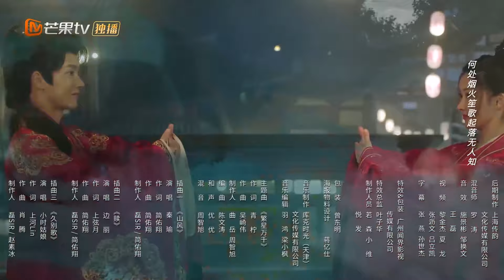【ENG SUB】小念意外醉酒展露搞笑女本性第！《The Killer is also Romantic 念念无明》番外版5【芒果TV大芒】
精彩爆款内容第一时间抢先看，精彩配音、多语言字幕等你来pick！

简介：风姿绰约的成衣坊老板娘司小念与清苦郎中晏无明喜结连理，然而大婚之日两人却纷纷离开，原来两人都隐藏着一个反转身份——杀手。面对内心的深爱与隐瞒，两人陷入深深的纠葛……